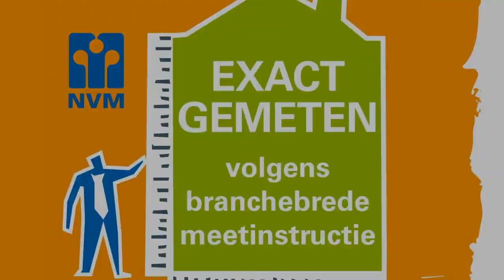Koopwoning: Azuurweg 128, TILBURG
Locatie:
De Azuurweg is een rustige straat gelegen in Tilburg West in de wijk "Wandelbos". Aan de Azuurweg bevinden zich een aantal appartementen complexen en diverse woonhuizen. De groene omgeving met mooie bomen en de nabijheid van het wandelbos maken de Azuurweg tot een prettige woonlocatie. Het appartement is gelegen op fiets/loopafstand van de winkelcentra "Westermarkt" en "Paletplein". Tevens op korte afstand van het stadscentrum, de Universiteit van Tilburg en diverse uitvalswegen. In de directe omgeving bevindt zich het Wandelbos, waar onder andere een kinderboerderij en speeltuin zijn gevestigd. Dit stukje natuurgebied leent zich ook goed om even tot rust te komen uit de dagelijkse hectiek, door middel van onder andere een wandeling. Overige voorzieningen zoals zorgvoorzieningen, scholen, sportgelegenheden en dergelijke zijn ook in de nabije omgeving.

Algemeen
Op de eerste verdieping van dit kleinschalig appartementencomplex treft u dit fijne 3-kamer hoekappartement. Het complex is gebouwd omstreeks 1966 en het appartement is in de loop der jaren keurig onderhouden. De woning heeft een woonoppervlakte van circa 75m². Verder treft u een ruime woonkamer, twee slaapkamers, een dichte keuken en een doucheruimte. Vanuit de woonkamer en de keuken is het ruime balkon bereikbaar. In het souterrain is er een eigen berging. De verwarming geschiedt door middel van blokverwarming. Het warme water komt van een geiser. Het appartement is voorzien van dubbele beglazing.

Globale indeling
Begane grond/ entree:
Gezamenlijke entree met intercomsysteem en brievenbusopstelling. Via entree toegang tot de op de hoek gelegen eigen ruime berging met daglicht en elektriciteit. Via het trappenhuis naar de galerij bij het appartement. Aan de voorzijde van het complex zijn ruim voldoende parkeerplaatsen aanwezig. Voor het complex zijn stortkokers aanwezig om het afval in weg te gooien.

Eerste verdieping:
gezamenlijke entree met naastgelegen appartement.

Appartement:
Ruim appartement dat gelegen is op de eerste verdieping van dit complex. Bij binnenkomst in de entree is de eerste (ouder) slaapkamer te vinden. Vervolgens de ruime keuken. De keuken in rechte opstelling is voorzien van een spoelbak, de geister voor het warm water en een laminaatvloer. Vanuit de keuken is er toegang tot het ruime balkon, over de gehele breedte van het appartement en gelegen op het westen. Tevens vanuit de keuken ook toegang tot de half betegelde doucheruimte. De doucheruimte is voorzien van een douche met mengkraan, een vaste wastafel en wasmachine aansluiting. Vervolgens vanuit de hal is de tweede ruime slaapkamer te vinden. Aan het einde van de gang is de toiletruimte en doorloop naar de woonkamer. De ruime doorzonwoonkamer (8,68m X 3,67m) kijkt aan de achter- en zijzijde uit over groen. Aan de voorzijde van de woonkamer is het eetgedeelte en de tweede doorgang naar het ruime balkon. Het appartement is afgewerkt met op de vloeren laminaat. Wanden en plafonds zijn voorzien van behang en structuurverf. Het gehele appartement is v.v. dubbele beglazing.
Overdracht

Status Beschikbaar

Bouw

Soort appartement Portiekflat (appartement)

Bouwjaar 1966

Woonoppervlak 75m²

Inhoud 215m³

Indeling

Energie

Verwarming Stadsverwarming

Warm water Geiser eigendom

Garage

Garage Parkeerplaats